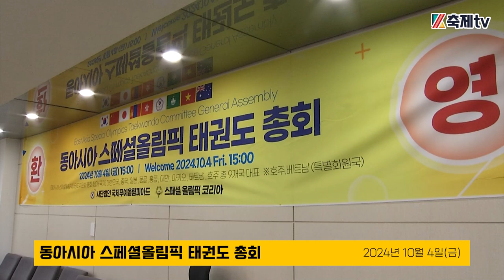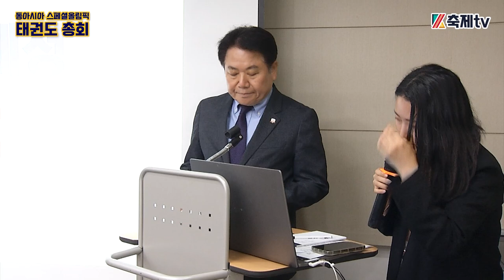동아시아 스페셜올림픽 태권도 총회